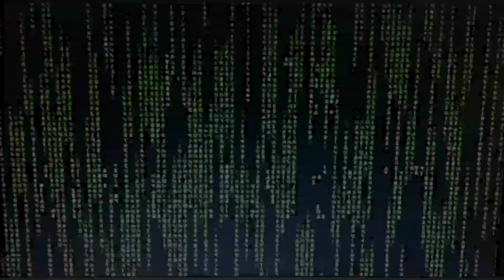HAPPY NEW YEAR EVERYONE welcome 2024